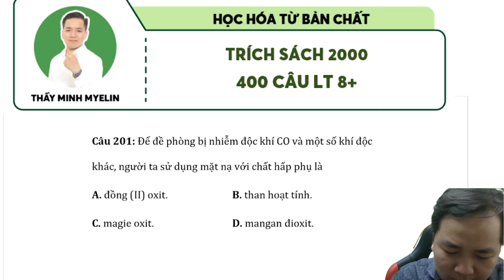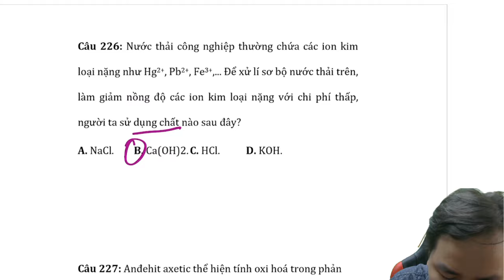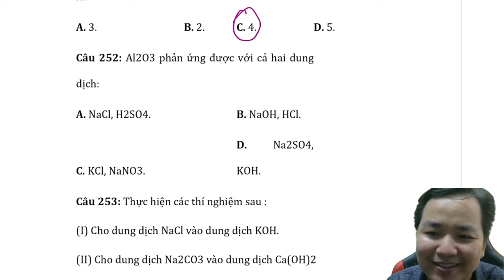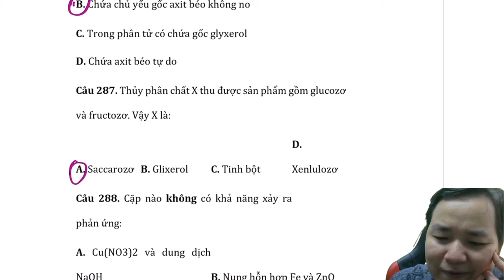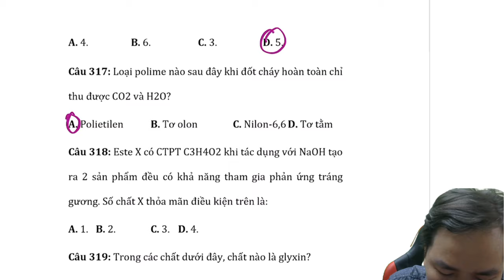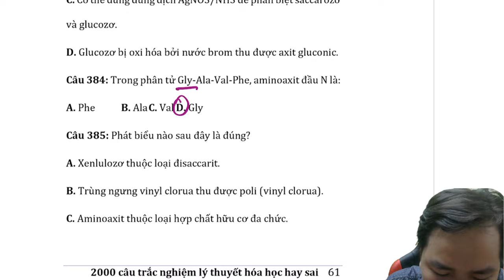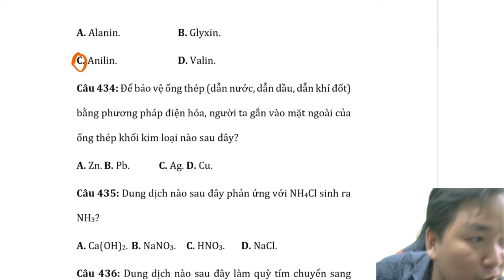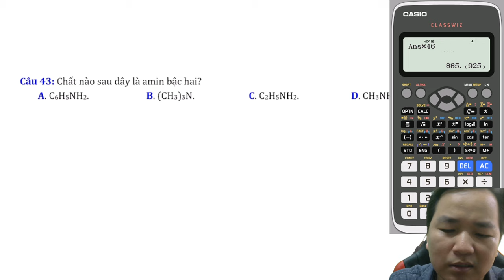[ HÓA 12 ] SÁCH 2000 CÂU TRẮC NGHIỆM LÍ THUYẾT HAY SAI-PHẦN 3- 500 CÂU LÍ THUYẾT HAY SAI-CÂU 200-500